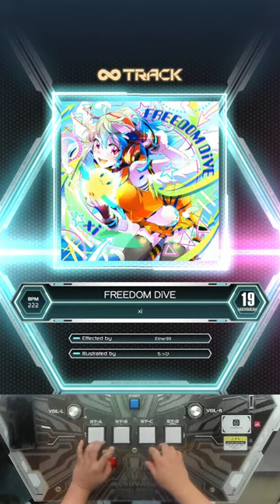[SDVX][Lv.19] FREEDOM DIVE↓ MXM